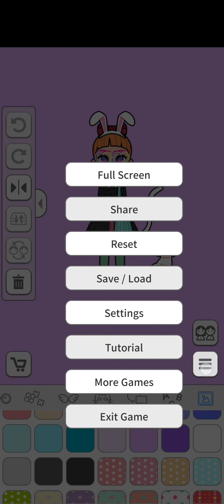Lily Story Dress Up Game18 SeyeonSoft girl games dress up makeup games fashion show games for girls